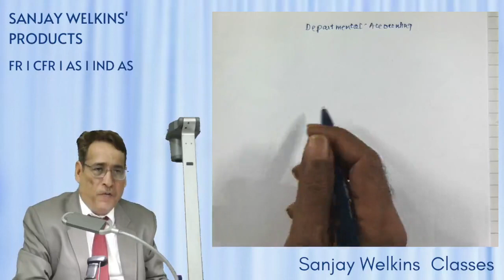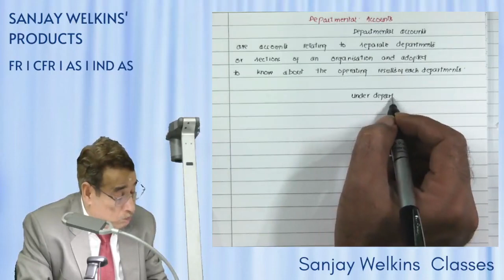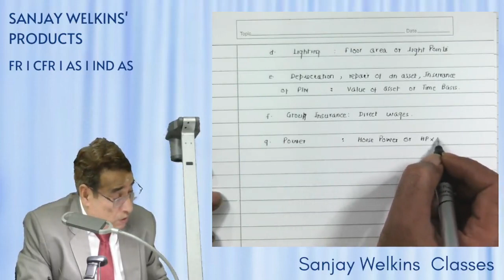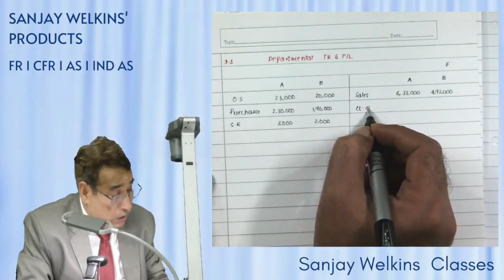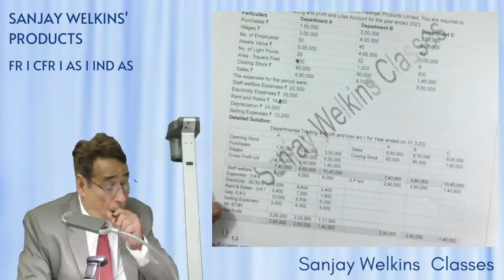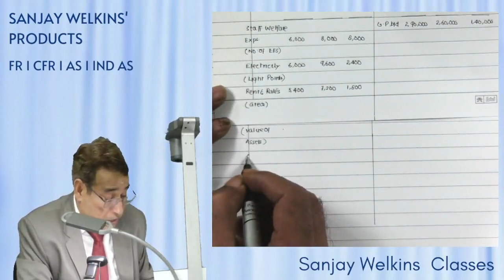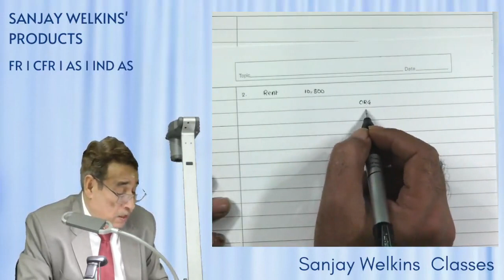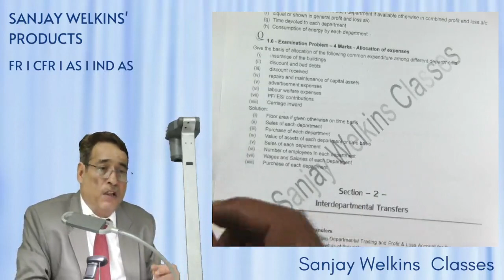Financial Accounting CMA Inter Departmental Accounts Class-1 By. Sanjay Welkins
How to Prepare CMA Inter Financial Accounting For June 2024/Dec-24